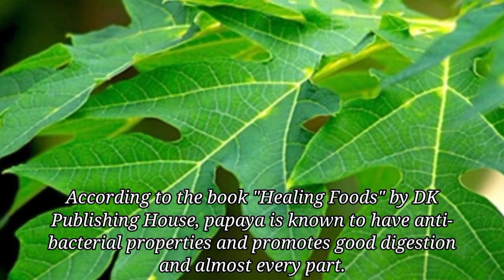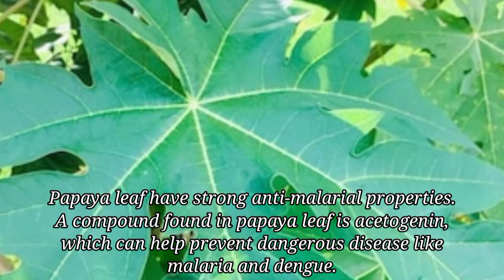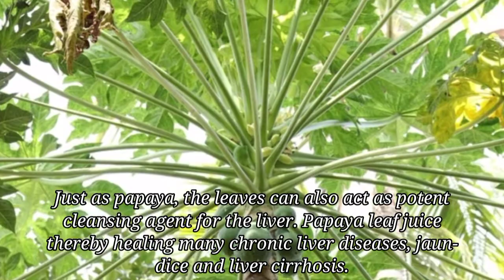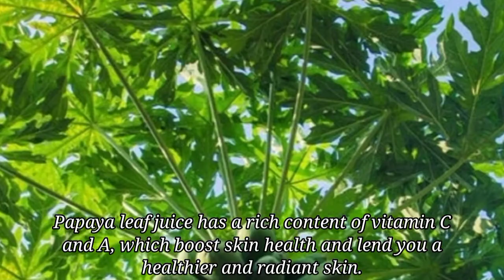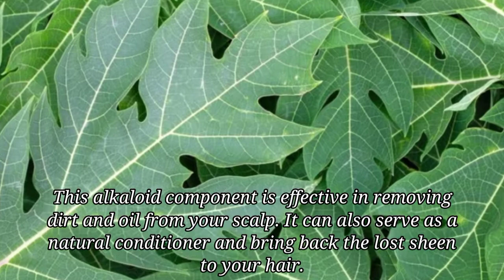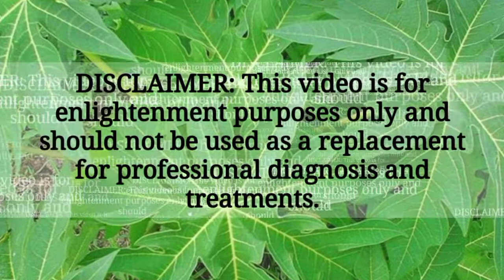Discover the Healing Power of Papaya Leaves | All Natural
This video is all about 9 Incredible Benefits of Papaya Leaf